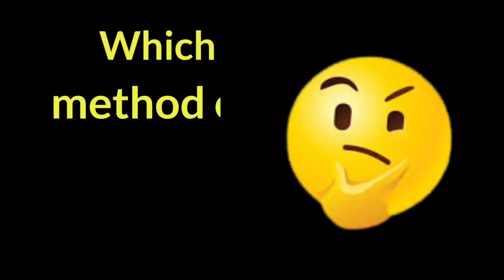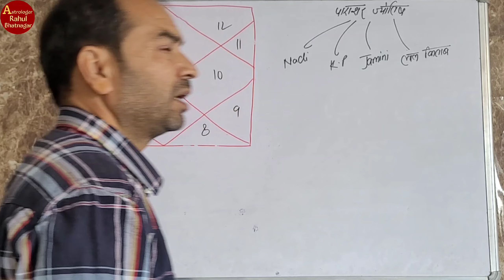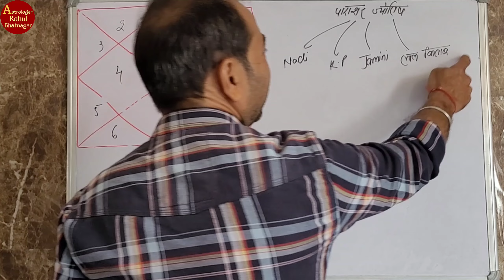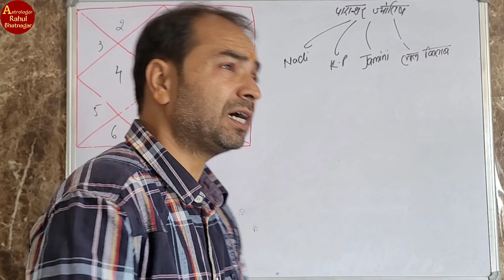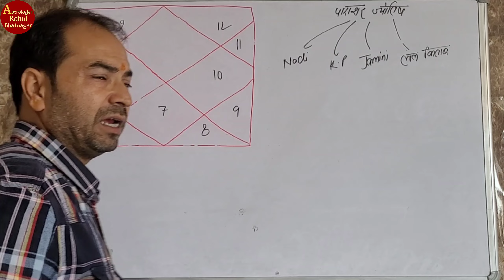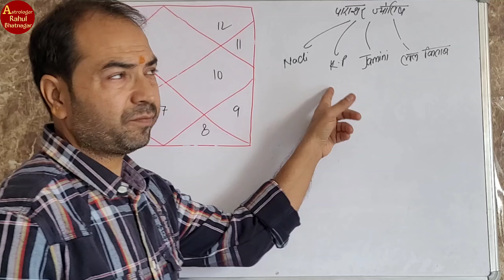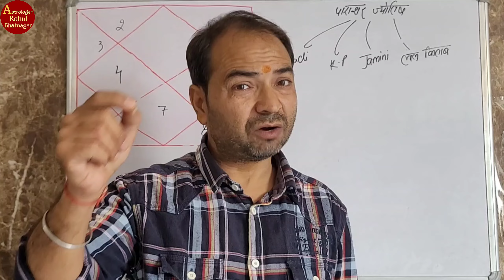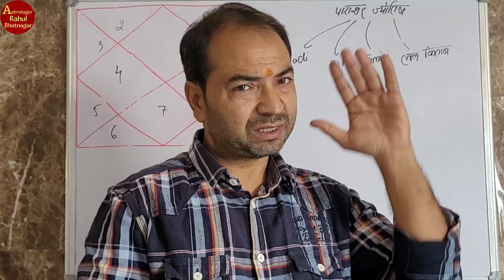Which method of Astrology most effective || Best Astrology method || Lal Kitab || By-Rahul Bhatnagar